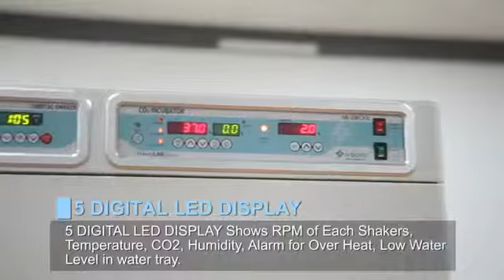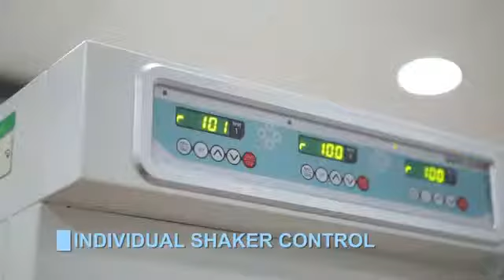Lesoshoppe N-Biotek CO2 Incubator